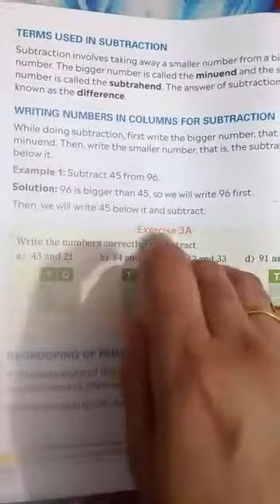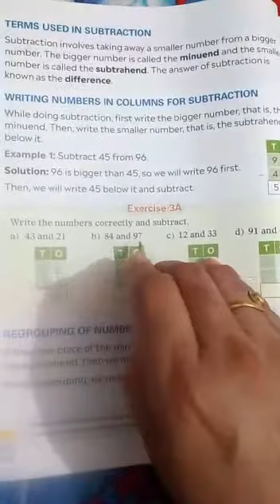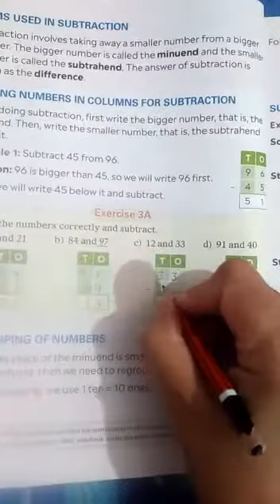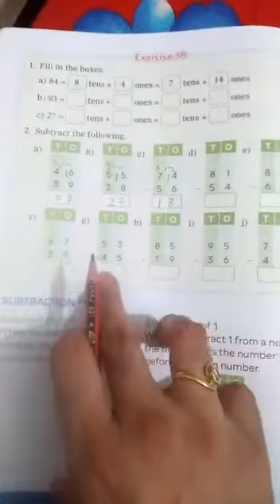Class - 2nd (Mathematics) (05/07/2021)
Exercise 3A and 3B